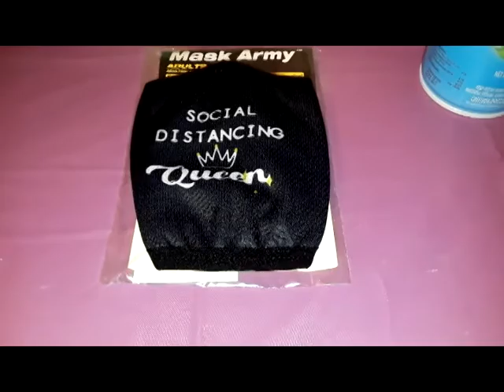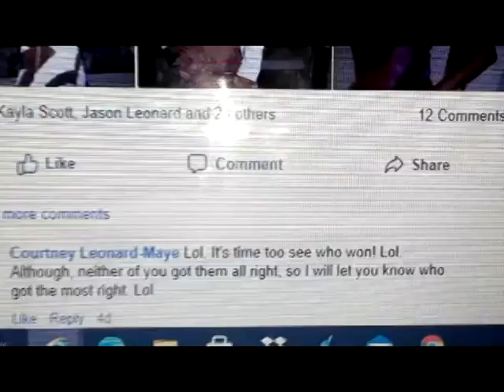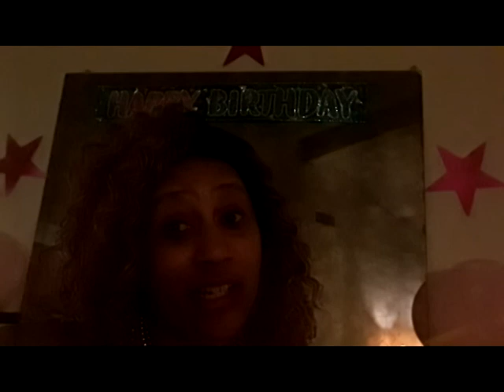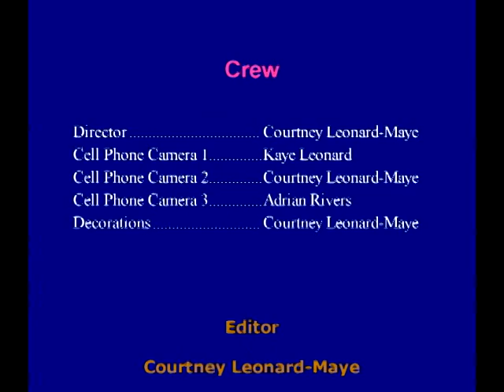CALM TV Vlog! Birthday Edition Vlog Part 5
Enjoy the Last Hoorah of my Birthday Celebration as a finish off the rest of Virgo Season. Watch as a I go to the Lazy Dog with my bestie and to Brookfield's with a friend and end the night off with a Dance Party. Check out our Tap In Challenge, the party favors and prizes and watch as I end it off with a lip sync/dance battle.